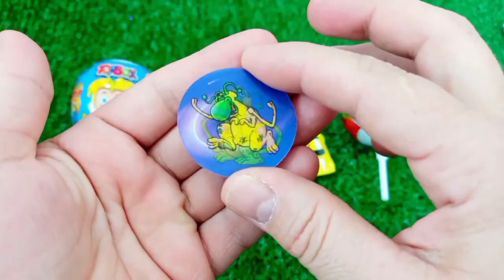Satisfying, Candy Unboxing video, Asmr Lollipops and Sweets ASMR Opening - Yummy Rainbow Lollipop